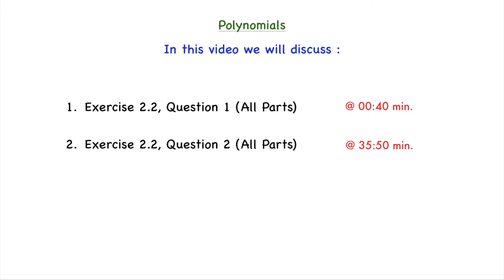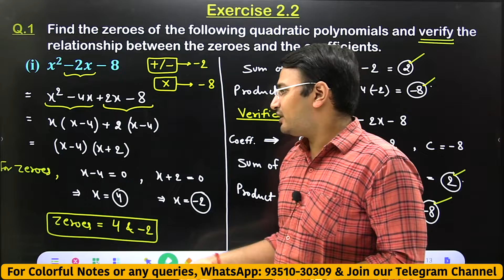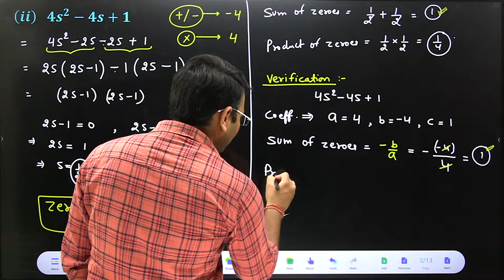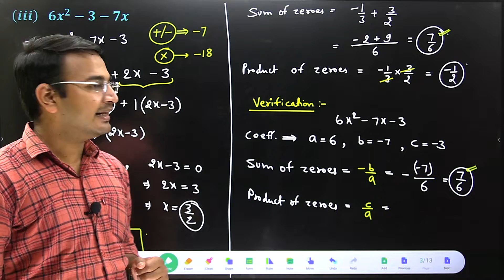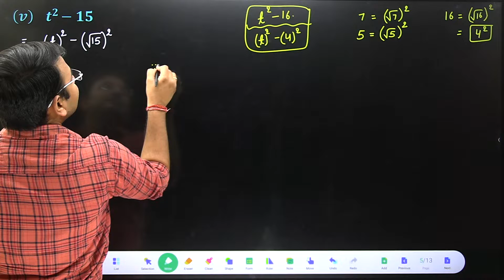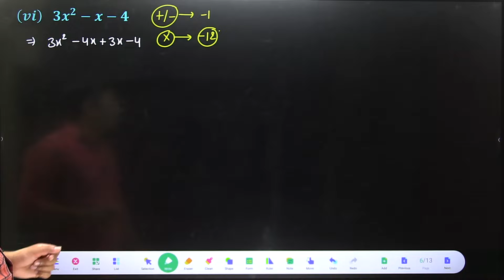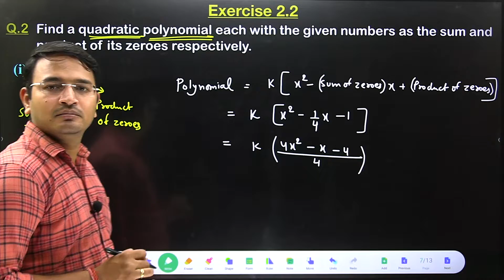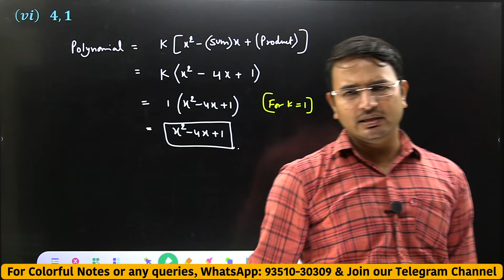#3 Polynomials (Exercise 2.2 All Questions) | Class 10 maths Chapter 2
In this video we will discuss :
00:40  Exercise 2.2, Question 1 (All Parts)
35:50  Exercise 2.2, Question 2 (All Parts)